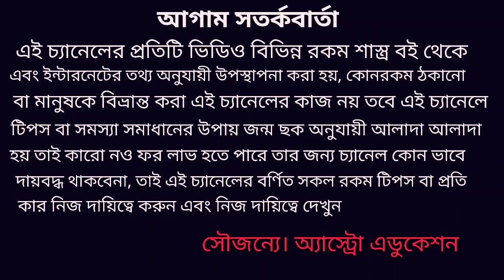শুক্র বক্রী এ ক'টি রাশি শুভ ও এই কয়টি রাশি অশুভ!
শুক্র বক্রী এর ফলে বারোটি রাশির মধ্যে বেশ কয়েকটি রাশির শুভ এবং বেশকটি রাশি অশুভ এই নিয়ে এই ভিডিওতে বিস্তারিত আলোচনা করা হয়েছে ধন্যবাদ!